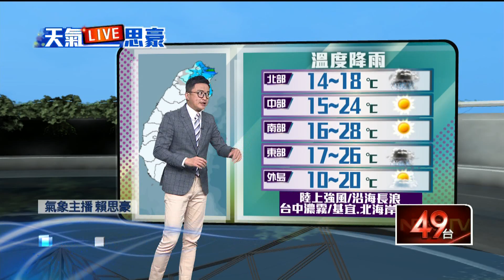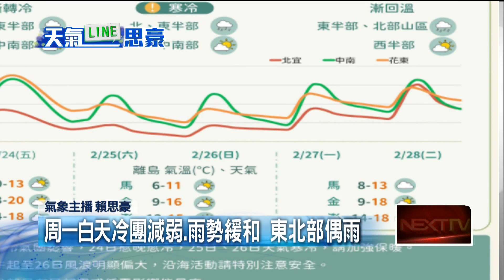壹氣象／228連假迎強烈冷氣團！ 「越晚越濕冷」回溫時間點曝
​今（24）日從白日開始，強烈大陸冷氣團開始慢慢南下，越晚氣溫越濕冷，提醒民眾早上外出一定要多攜帶保暖衣物；另外針對這次228連假，氣象局也表示「先寒冷，後回溫」，四天假期天氣「兩好兩壞」，周六日溫度會明顯下降，新竹以北、花東地區都有短暫陣雨，水氣量也偏多，一直到周一天氣才會好轉，民眾如有外出行程，記得要計劃好雨天備案。